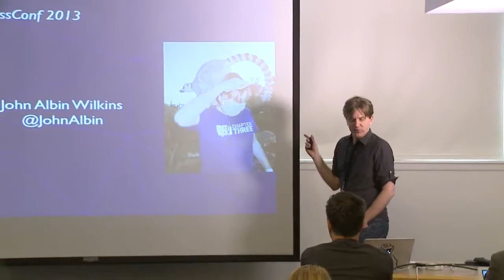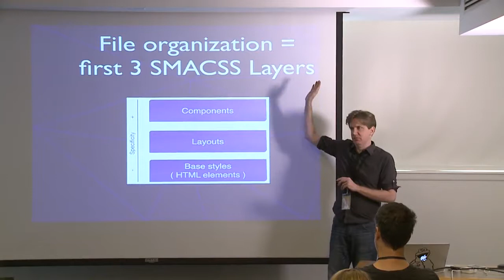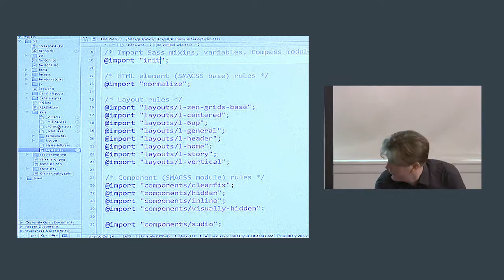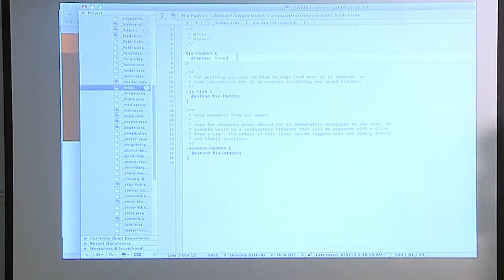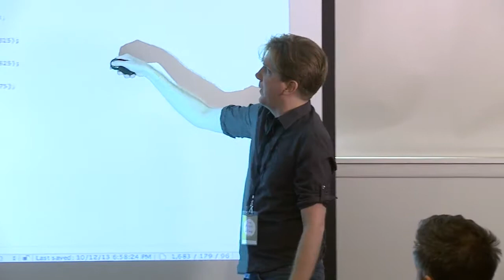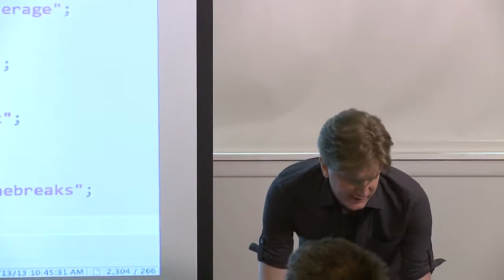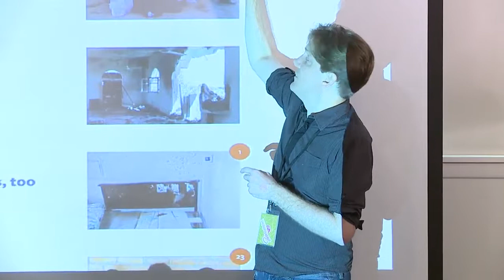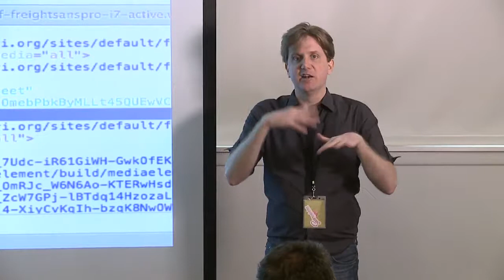Managing Complex Projects with Design Components - John Albin Wilkins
SASS Conf 2013. Session 14